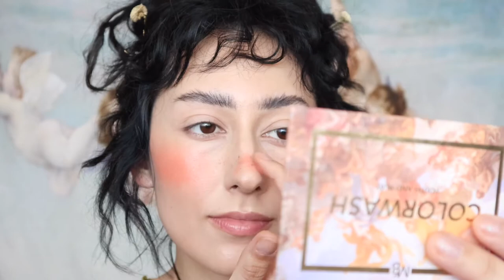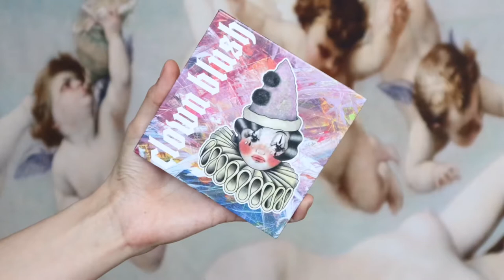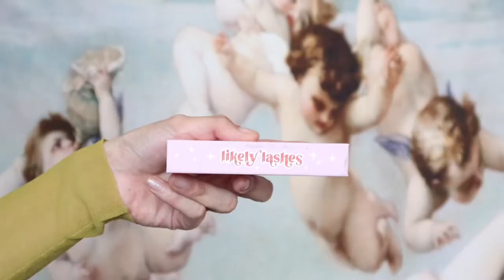kailva *musee beauty* rococo colorwash sparkly orange makeup & messy brows ⋆ no talking ♡ lofi music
hi angels 𓆩♡𓆪

here is an orangy peachy look using Kailva (formally known as Musee Beauty) colorwash in the color ⋆play⋆! this is my first time using this product and I love the formula!  The colors are gorgeous and the packaging is just dreamy:) i bought some eyeshadow pallets from them so stay tuned for more makeup videos  :) take care and love you all 👼 xoxo

I also have a poetry book on Amazon (only $8) promise you won't be disappointed 🖤

✿ my book